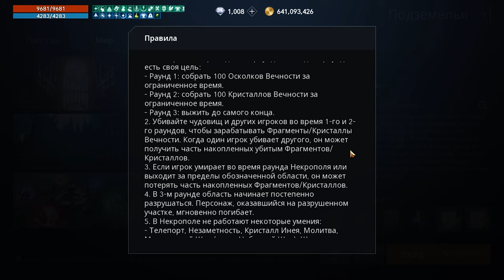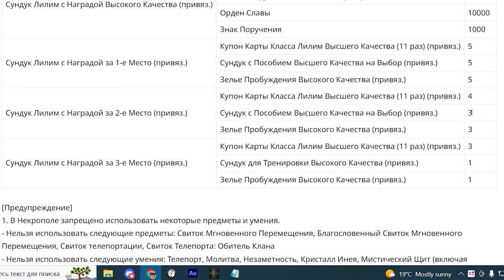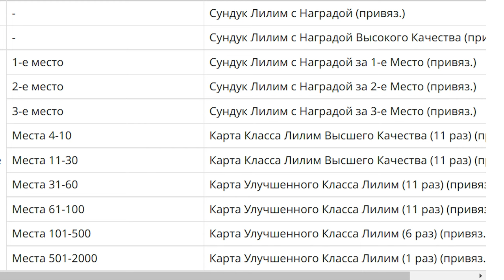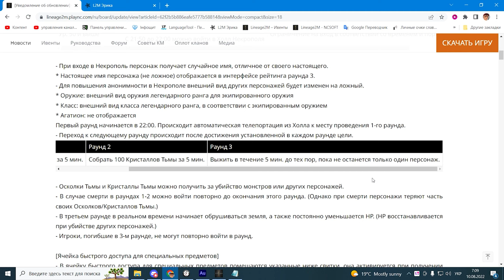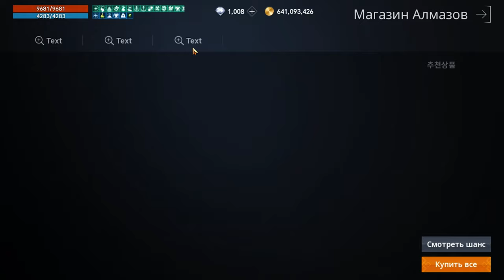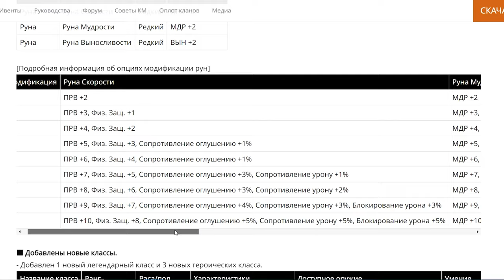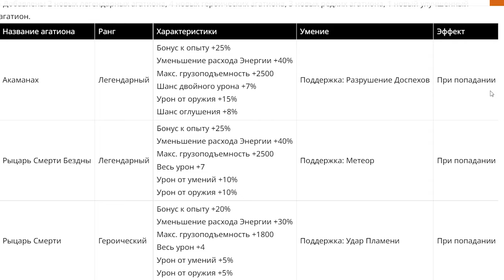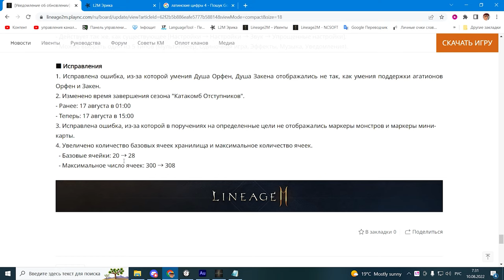l2m ивент Некрополь Души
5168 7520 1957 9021 приват